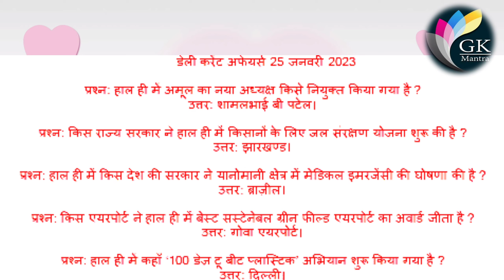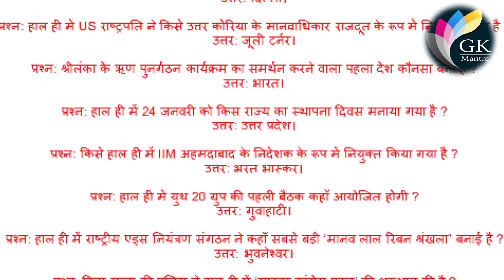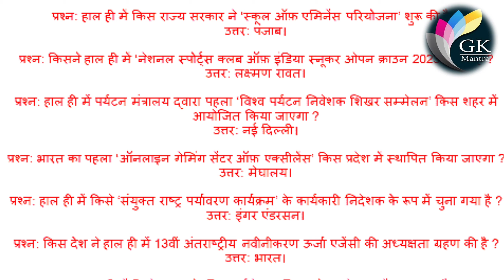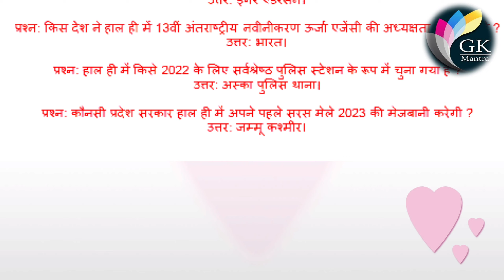Daily Current Affairs - हिंदी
25th January Current Affairs